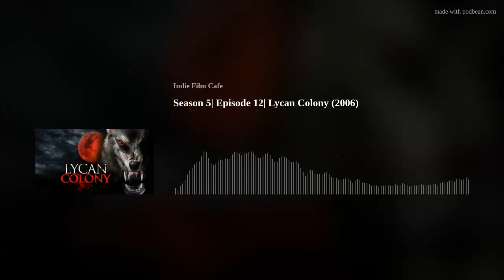Season 5| Episode 12| Lycan Colony (2006)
Paul A Presenza loves to find stinky werewolf movies and boy did he find us one of the bottom of the barrel ones. He roped in poor Angel Bradford to come back. Had she not learned from... From Hell it Came that this wouldn't be a day in the park. Well we all got lost in the woods for... Lycan Colony.